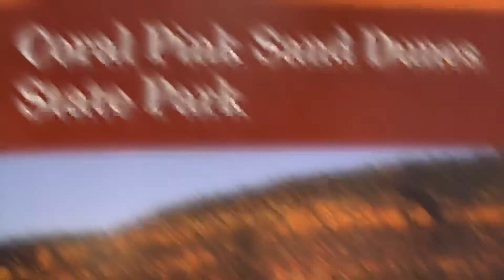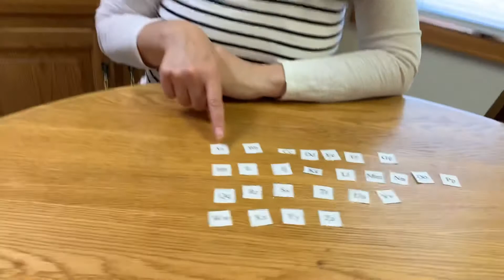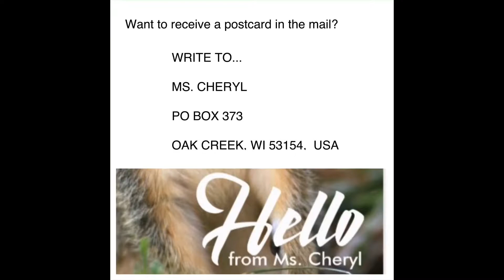S1 E7 Coral Pink Sand Dunes State Park, Matthew 7:24-27, On Christ The Solid Rock I Stand, Alphabet